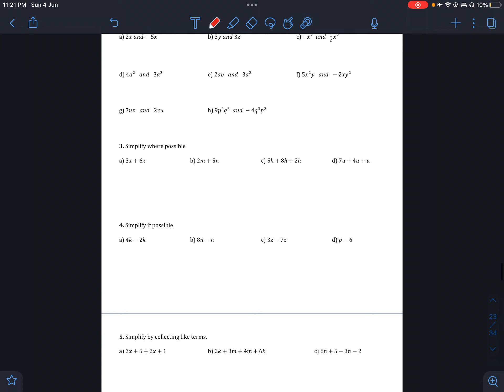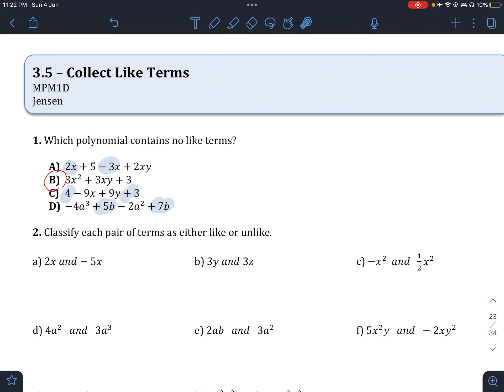MTH1W - Chapter 3.5: Collecting Like Terms (Part 1)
This video is for Grade 9 Maths Student, the MPM1D Course.

The learning resource from the video can be downloaded from Jensen Maths Website!